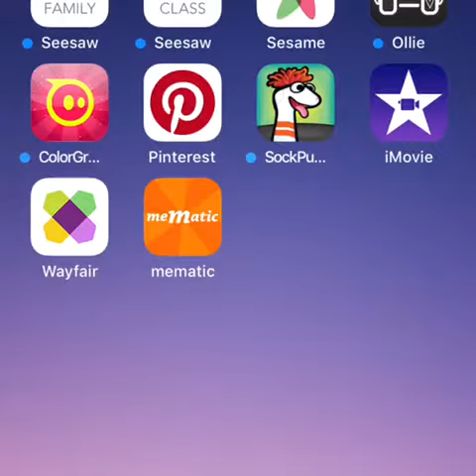“APP in 2” - MeMatic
How to make a meme in one minute